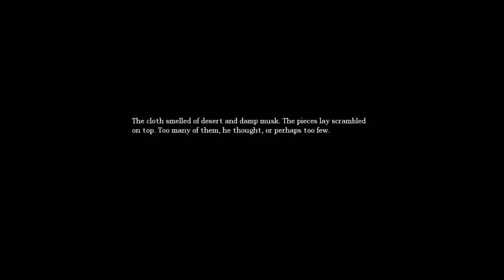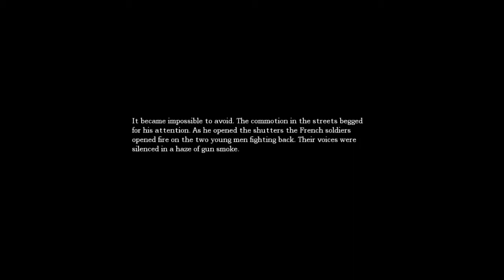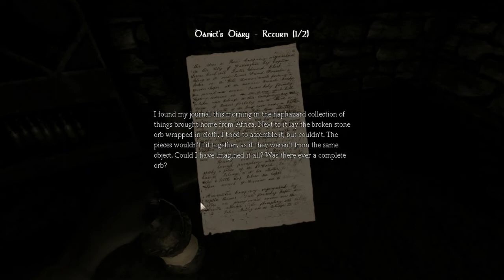Let's Scream: Amnesia: The Dark Descent Part 5: Zombies and Water Demons!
The invisible water thing isn't all that scary, if you ask me.

So, basically, Brody and I decided to play some Amnesia and record it. This is the result. At the time of uploading, I have two and a half hours of this recorded and it actually does get scary for us towards the end of that. The first hour or so is just us being stupid, but I won't judge you if you like that kind of thing.